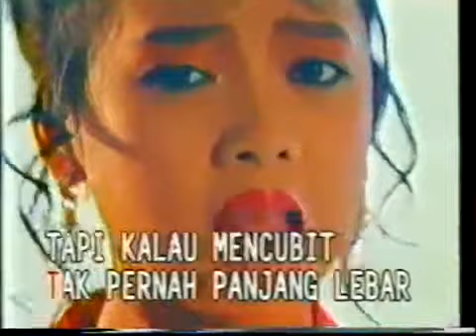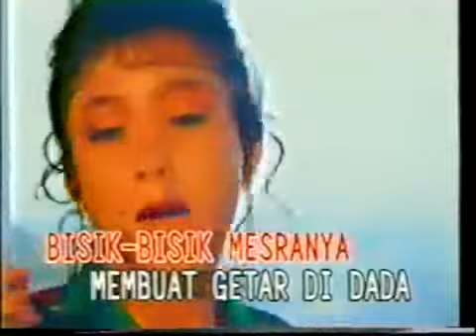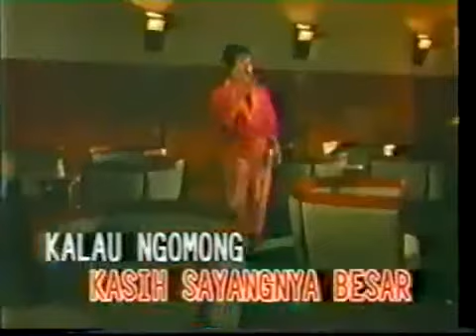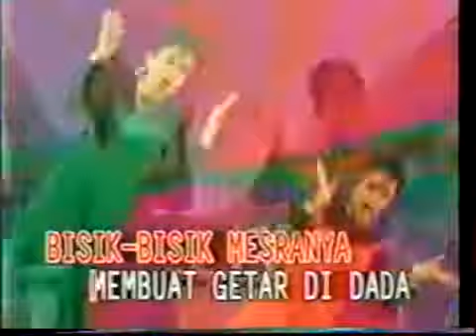DUA SELERA iis ariska & aas ariska lagu dangdut